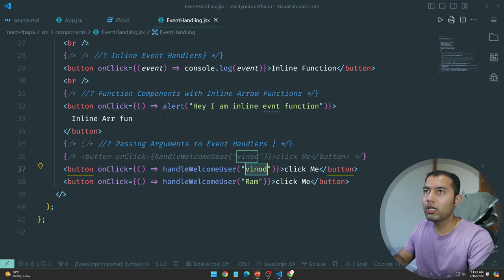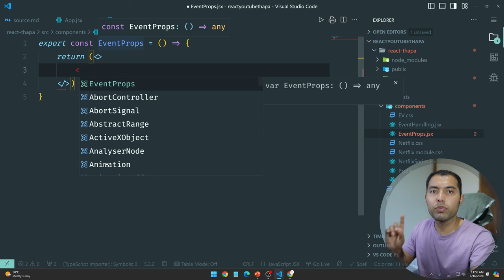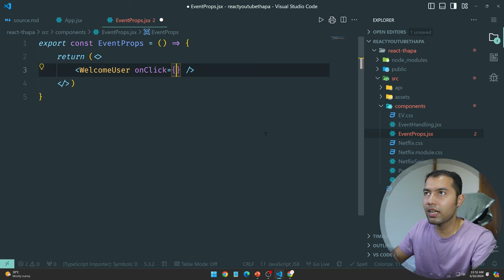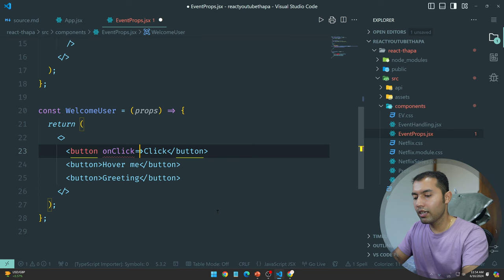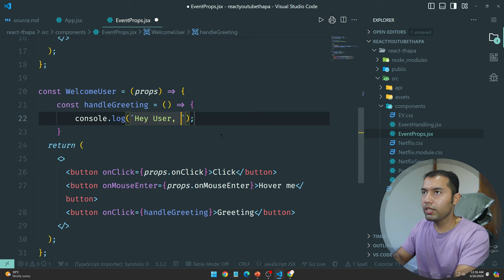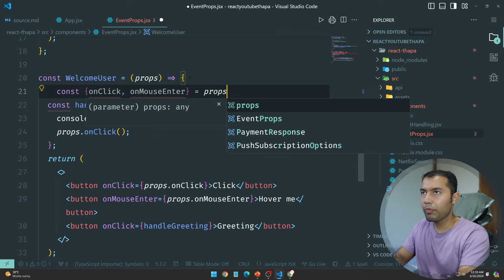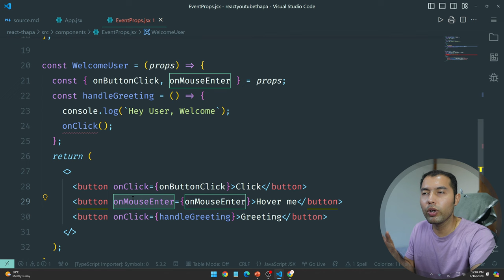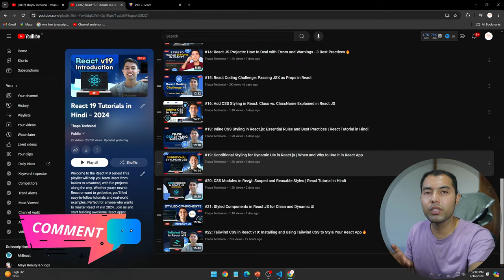#24: Passing Events as Props in React | Control Parent Function Using Child Component🔥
Welcome, Passing events as props in React allows parent components to send functions as props to child components. This enables child components to execute these functions, triggering actions defined in the parent. It's a powerful way to manage event handling and ensure a clear, maintainable structure in your React application. By understanding this concept, you can create more dynamic and interactive user interfaces.

⌚ TIMELINE ⌚
0:00 Introduction
0:18 Live Example: Understanding Props
1:05 Explanation: Passing Events as Props
3:20 Demonstration: Passing Events as Props in React
5:05 Retrieving Props in Child Component
9:55 Key Points to Remember
12:20 Next Video Update